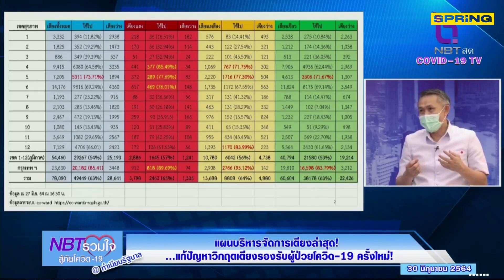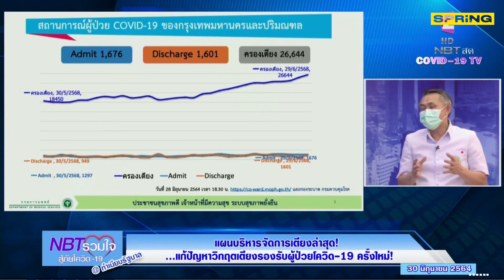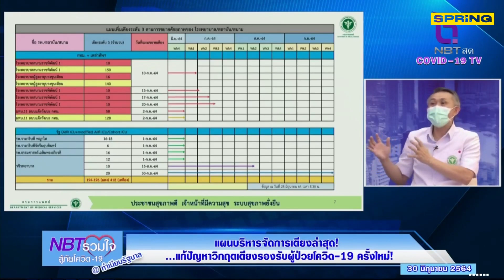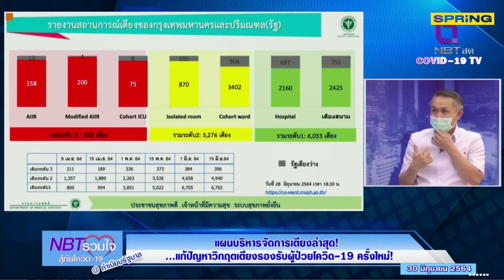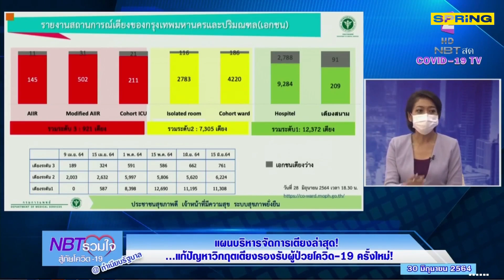เปิดแผนบริหารจัดการเตียงรักษาโควิดในภาวะวิกฤติเตียงไม่พอ l SPRiNG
สรุปแผนจัดการเตียงรักษาผู้ป่วยโควิดล่าสุด รับมือผู้ป่วยรายวันพุ่งสูงสวนทางผู้หายป่วย